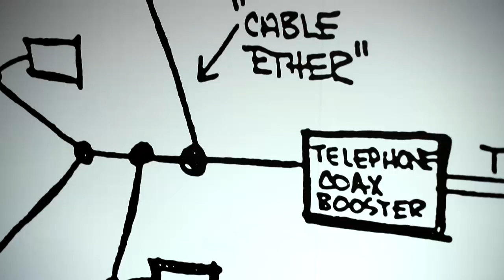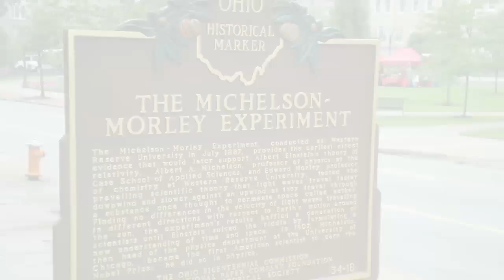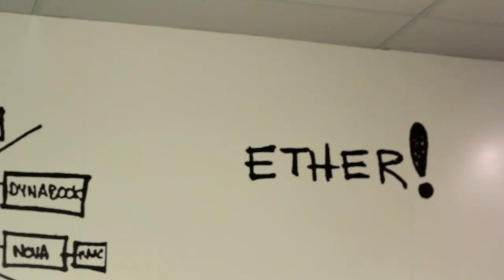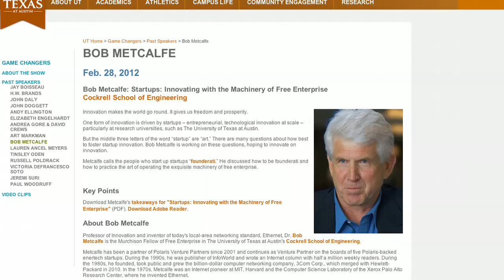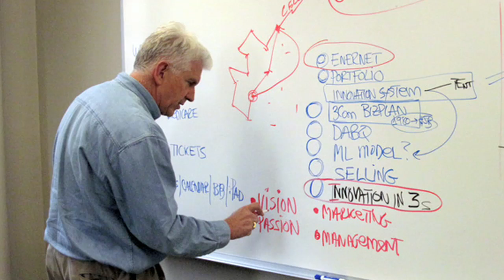Bob Metcalfe - 40 years of Ethernet Innovation -- documentary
Ethernet inventor Bob Metcalfe and Steve Hoover CEO of PARC, walk us through the innovation process and explain what they have in store to celebrate Ethernet's 40th Birthday Party and "Future Innovations in Networking" at the Computer History Museum in Silicon Valley on May 22, 2013.